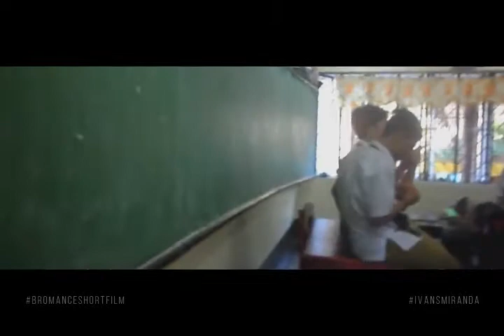BOMANCE | SHORTFILM | KUNWARI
isang ka memahan lang yan mga
 ka-PAAPET HAHA!!